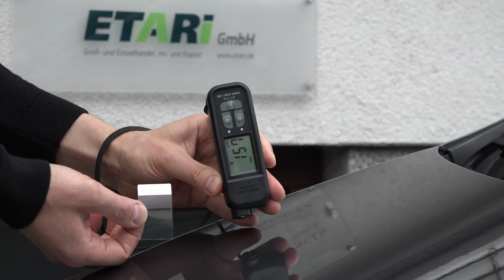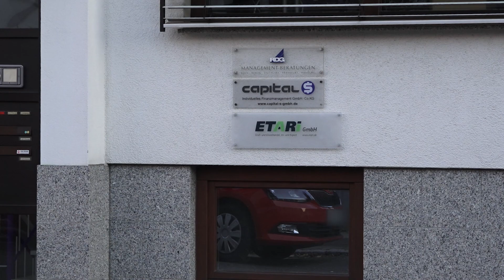Testeur de peinture ETARI ET 111S – film de Produit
Le testeur de vernis ETARI ET 111S pour la mesure de l'épaisseur de laque sur le fer et les métaux non ferreux. Vous pouvez en savoir plus sur la jauge d'épaisseur du revêtement ici:

Ce testeur de peinture est un successeur simplifié au Etari ET 111. La simplification comprend la suppression de la clé NF, car l'appareil a une des caractéristiques de reconnaissance automatique souterrain et la touche zéro a été déplacé vers le haut pour éviter toute modification accidentelle au cours du processus de mesure. En outre, la lampe LED et UV a été enlevé pour vous offrir un produit de qualité à un prix bas.